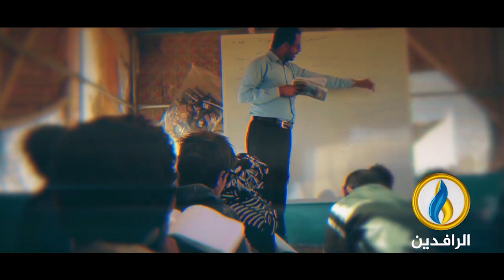برومو | 800 مليار دولار وعداد السرقات باسم الدين والحسين مستمر..